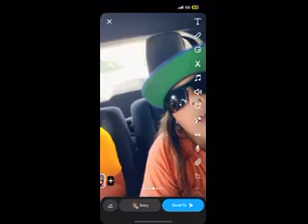funny video of my cousin